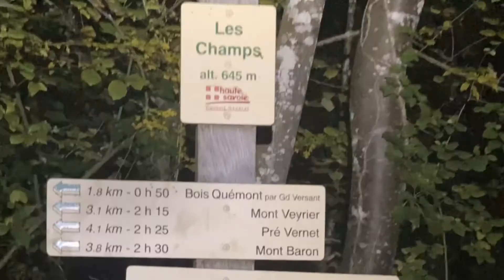les crêtes au dessus du lac d’Annecy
Venez avec moi Sur les crêtes au-dessus du lac d’Annecy